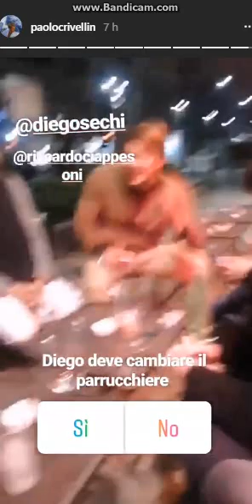Paolo Crivellin e Lorenzo Riccardi a cena